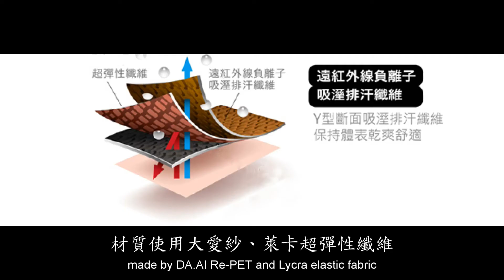【大愛感恩科技_環保再生織品】守護保健樂活組_DA.AI developed Eco LOHAS Giftset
產品說明/介紹：
因舊傷或隨年齡增長造成關節退化等，引發膝蓋的不適。
膝套肘套腳踝套可以幫助關節穩定，設計加強支撐力，吸濕排汗纖維，行走穿戴亦不會造成不適。

針對肌肉無力與酸痛做適當的加壓。
因舊傷或隨年齡增長造成關節退化所引發之膝蓋不適。

材質：
100%聚酯纖維(大愛環保再生)

◎實體通路
■基隆
- 基隆概念館 ➔ 基隆市安樂區樂利三街150號

■臺北
- 內湖概念館 ➔ 臺北市內湖區洲子街63號(1F)
- 大直綺麗館 ➔ 臺北市內湖區大直明水路575號(B1)
- 忠孝概念館 ➔ 臺北市大安區忠孝東路三段217巷7弄23號
- 東區會所 ➔ 臺北市信義區松隆路327號
- 關渡志業園區 ➔ 臺北市北投區大度路三段110號

■新北
- 新店慈院館 ➔ 新北市新店區建國路289號(F1)
- 板橋靜思堂 ➔ 新北市板橋區大觀路二段265巷15號
- 三重靜思堂 ➔ 新北市三重區中正北路450號(103教室)
- 雙和靜思堂 ➔ 新北市中和區中山路三段41號
- 蘆洲靜思堂 ➔ 新北市蘆洲區長樂路125號
- 新泰聯絡處 ➔ 新北市新莊區新泰路421號(B1)

■桃園
- 桃園靜思堂 ➔ 桃園市大業路一段307號

■新竹
- 新竹概念館 ➔ 新竹市武陵路135號

■臺中
- 臺中慈院館 ➔ 臺中市潭子區豐興路一段88號
- 臺中分會 ➔ 臺中市南屯區文心南路113號
- 東勢靜思小築 ➔ 臺中市東勢區三民街199號

■南投
- 南投聯絡處 ➔ 南投市果稟路101號

■臺南
- 臺南靜思堂 ➔ 臺南市仁德區仁義路222號
- 臺南安平聯絡處  ➔ 臺南市安平區國平里國平路211號

■高雄
- 高雄概念館 ➔ 高雄市三民區河堤南路50號
- 岡山園區 ➔ 高雄市岡山區岡山北路6號
- 鳳山聯絡處 ➔ 高雄市鳳山區自由路417-6號

■花蓮
- 花蓮概念館 ➔ 花蓮市中央路三段703號
- 花蓮慈院 ➔ 花蓮市中央路三段707號